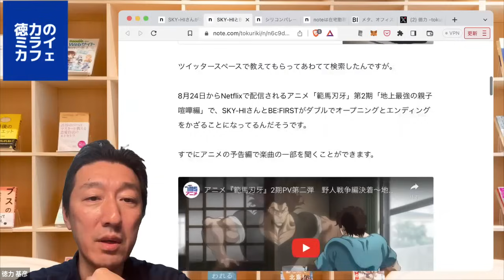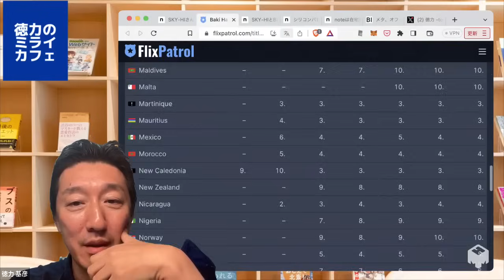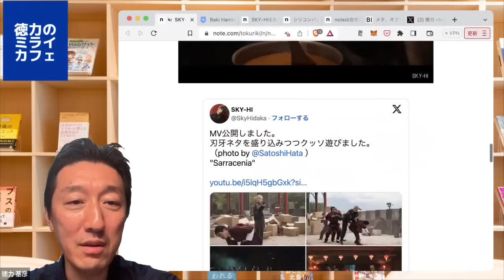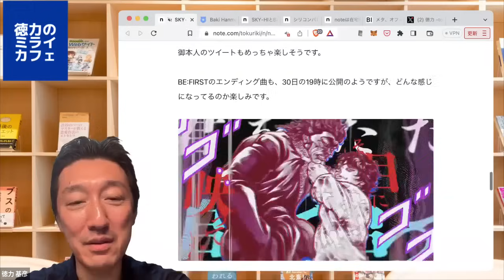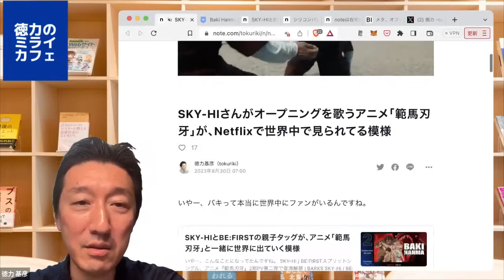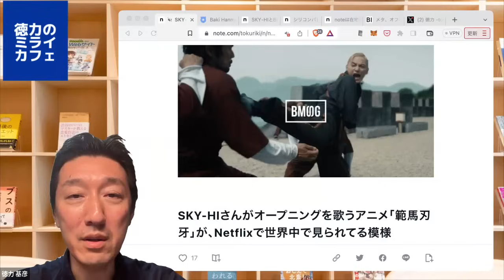SKY-HIさんが主題歌を歌うアニメ「範馬刃牙」が世界中のNetflixでランク入りしてます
■SKY-HIさんがオープニングを歌うアニメ「範馬刃牙」が、Netflixで世界中で見られてる模様｜徳力基彦（tokuriki）